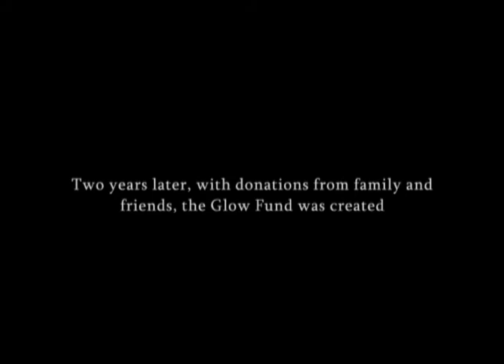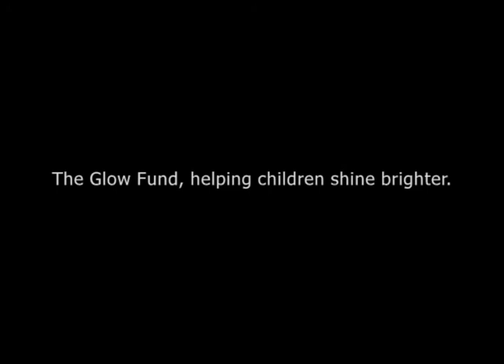Dolma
Dolma is 9 years old and suffers from Scoliosis, causing spinal deformaty. Aaron Kou-Deemer's short film follows her journey to Tianjin to receive treatment.